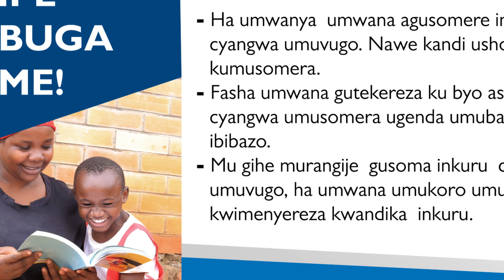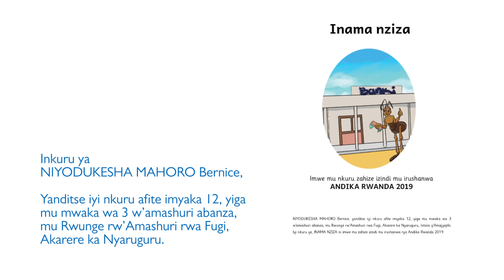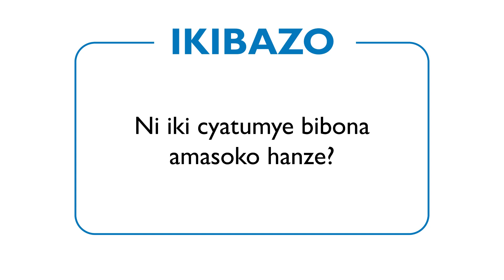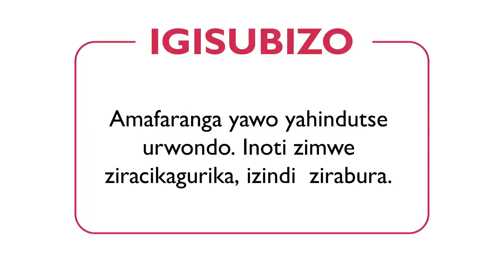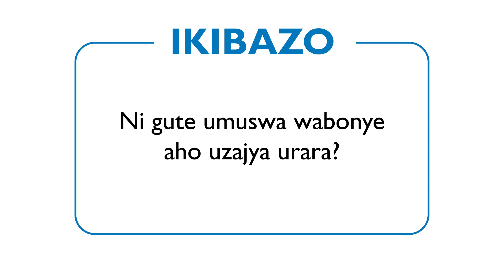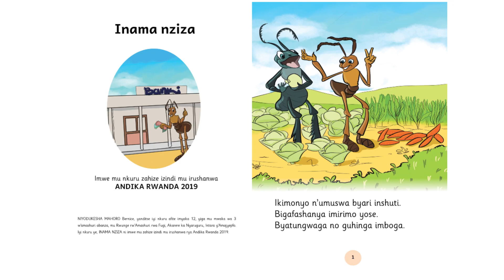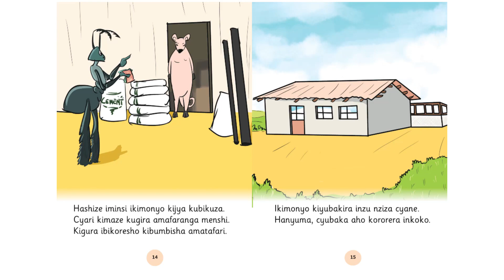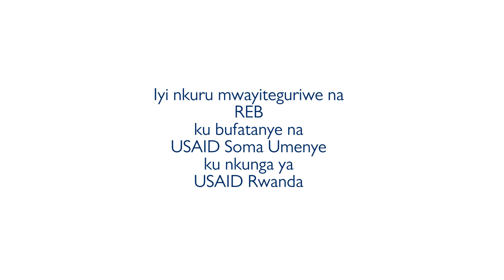Rwanda Education Board | INKURU :Inama Nziza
INKURU: INAMA NZIZA
Iki gitabo cyagenewe abana biga mu cyiciro cya mbere cy'amashuri abanza
ikigitabo kirimo inkuru imwe muzahize izindi mu marushanwa ya Andika Rwanda ya 2019
inkuru irimo  yanditswe na  NIYODUKESHAMAHO Bernisse